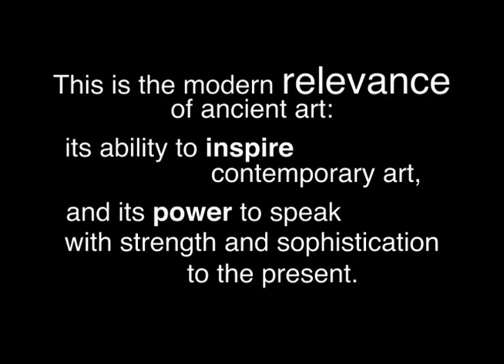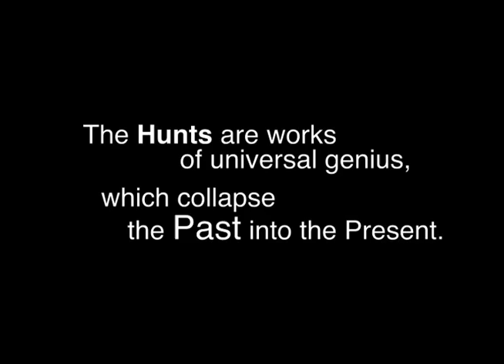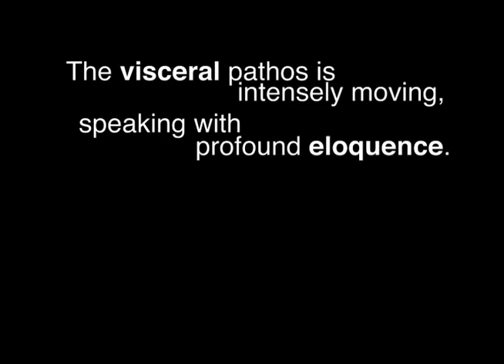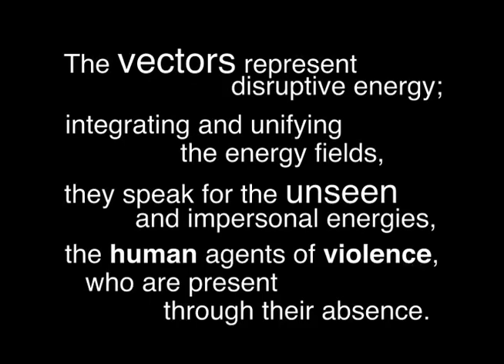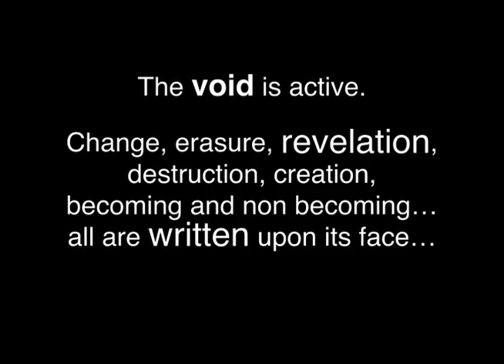The Killing of Lions: An Iraqi War Meditation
THE KILLING OF LIONS
2004
Two Diptychs
Lion Attacking and Dying Lion
Lion Released and Offering of the Lion
Each Work 66 inches H x 8 feet W, each bisected into two panels 33 inches H x 8 feet W x 2 inches D.
Acrylic with Mineral Particles on Wood Panels

These major works involve the reinterpretation of the Assyrian bas reliefs of Ninevah, and the investigation of the unexpected subversion of narrative form in these works, as proposed by Leo Bersani and Ulysse Dutoit in their book, The Forms of Violence, Berkeley. Additional impetus is taken from the animistic forms and visual vocabularies of ancient Near Eastern art for their sensual dynamism, density of composite imagery and the inherent capacity of these forms for cultural, psychological and aesthetic bridging. Bersani and Dutoit assert that prevalent contemporary cultural critical perceptions err in claiming narrative preponderance of these proto-Western art forms. They demonstrate how these seminal forms employ the exceedingly sophisticated anti-narrative devices that prevent "terminal" reading of form, and maintain the constant visual "feed" of the viewer. Fragmentation and dislocation of form are precedent in this "aesthetic of violence". The votive element in these paintings is expressed by reference to the culminating image of the Ninevah bas-relief sequence, that of the sacrifice of the Lions by the King to the Deity. These paintings are, therefore, my attempt to bridge the present with references to the "deep past" as a commentary on the Western fascination with violence with the attendant cult of sacrifice, and a personal homage to the genius of the Assyrian artist.